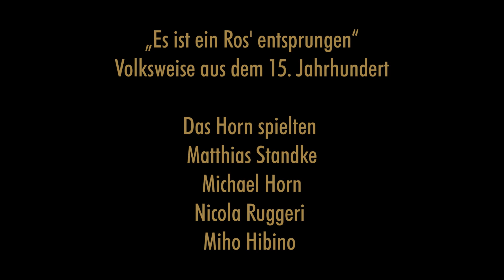Türchen 13: „Es ist ein Ros' entsprungen“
Volksweise aus dem 15. Jahrhundert

Das Horn spielten
Matthias Standke
Michael Horn
Nicola Ruggeri
Miho Hibino

Kamera und Schnitt: Bernd Seydel
Ton: Bernd Seydel und Michael Horn

Eine Produktion der Thüringen Philharmonie Gotha-Eisenach für den digitalen Weihnachtskalender 2021